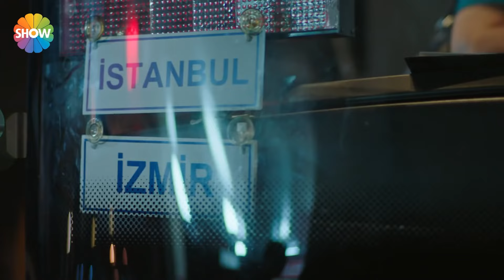Seda'dan Yunus'a beklenmedik sürpriz! | Arkadaşlar İyidir 4.Bölüm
KONUSU: Üniversiteli 5 gencin aileleri ile ilişkilerini, yaşadıkları çatışmalarını, aşklarını, dostluklarını, heyecanlarını kısacası büyüme hikayelerini çarpıcı bir dille anlatıyor.

YAPIM: O3 Medya
YAPIMCI: Onur Güvenatam
YÖNETMEN: Zeynep Günay Tan, Deniz Koloş
SENARYO: Ekin Atalar

OYUNCULAR: Aslı Melisa Uzun, İdris Nebi Taşkan, Su Kutlu, Akın Akınözü, Hayal Köseoğlu, Emre Kareyel, Didem İnselel, Neslihan Yeldan, Ece Dizdar, Pınar Çağlar Gençtürk, Devrim Özder Akın

Arkadaşlar İyidir Facebook hesabını takip etmek için linkine tıklayın.

Arkadaşlar İyidir Twitter hesabını takip etmek için linkine tıklayın

Arkadaşlar İyidir Instagram hesabını takip etmek için linkine tıklayın.